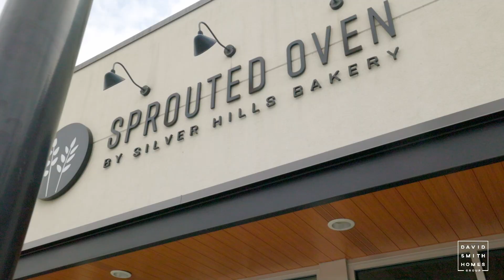🏡 Just Listed 🏡 - #203 33870 Fern Street, Abbotsford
Welcome to Fernwood Manor! This 1 bed, 1 bath condo has been recently updated and offers a spacious floor plan. The large, covered balcony has a view of Berry Park, giving you privacy while still in the heart of Abbotsford. The unit comes with two parking stalls and a storage locker. Perfect for first time home buyers or investors! Come view this home today before its gone!